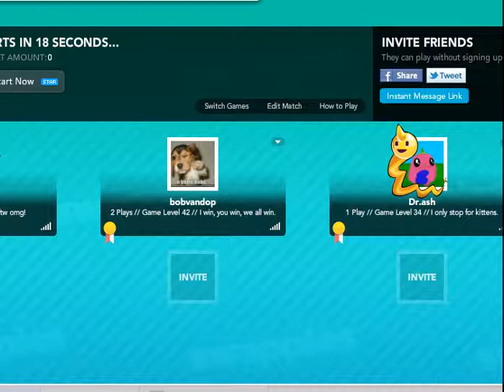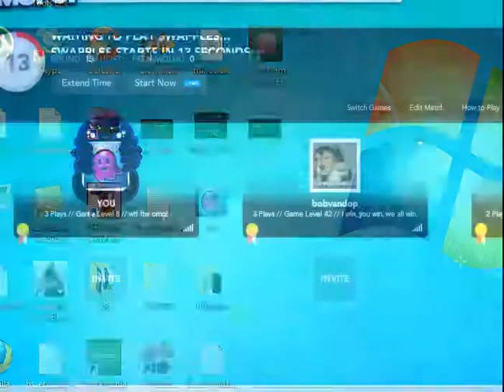Swapples ep 1